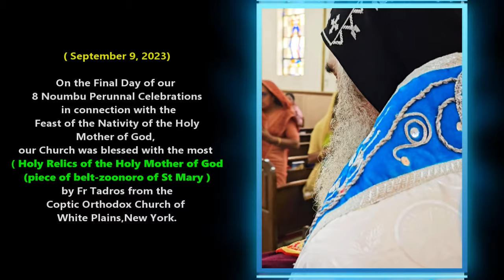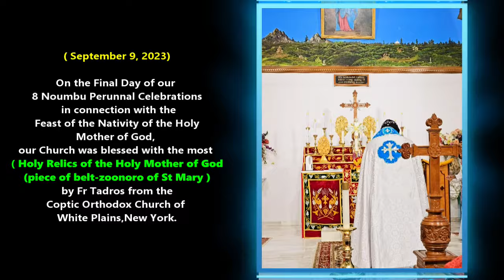Holy Relics of the Holy Mother ( piece of belt-zoonoro of St.Mary)